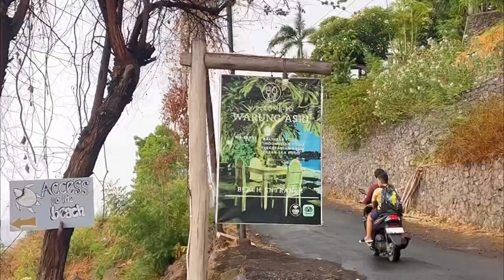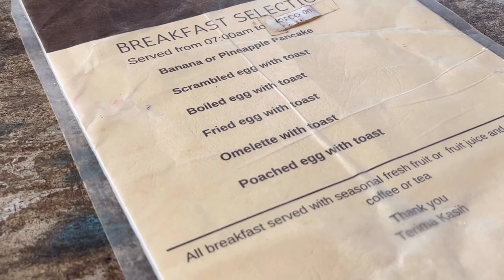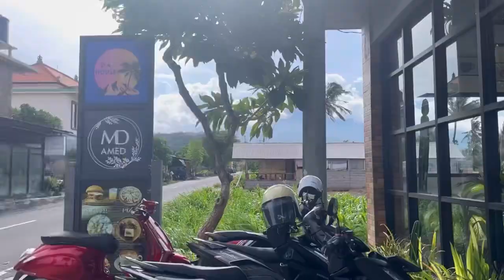VLOG : Trip to Amed, Karangasem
Heloooo, jalan-jalan yuk